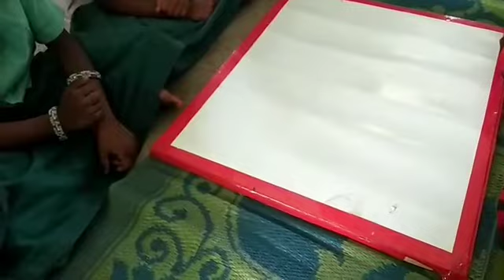இரண்டாம் வகுப்பு கணக்கு முப்பரிமாண வடிவங்கள்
M.Selvarasi
PUPS Karukkanahalli
Karimangalam union
Dharmapuri Dt
Join Group for More Updates

SMS Alerts தேவையெனில்
பதிவு செய்ய கீழே உள்ள லிங்கில் செல்லுங்கள்

More PDF & Videos & Online Test